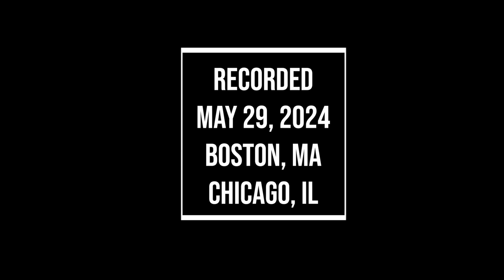Greg Crist on Observability [EPISODE 811]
Greg Crist is a solution architect for Elastic. He talks about how to implement observability in your applications to be more proactive in resolving issues. He dives into some of Elastic's observability tooling.